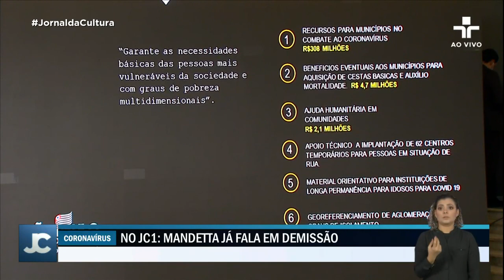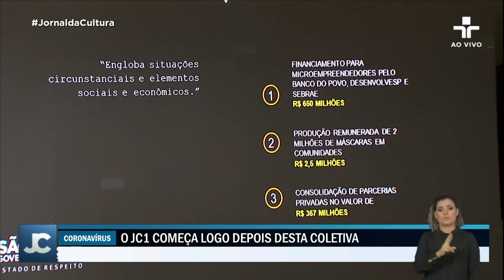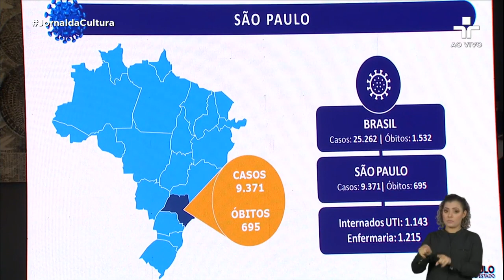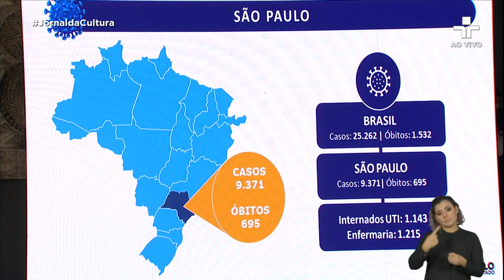Coletiva de imprensa do Governo de SP | 15/04/2020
AO VIVO: Nesta quarta-feira, governo do Estado de São Paulo faz coletiva de imprensa para divulgação das atualizações e medidas de enfrentamento do coronavírus.

Em seguida, Joyce Ribeiro e Aldo Quiroga apresentam o JC1 com as últimas notícias desta manhã.